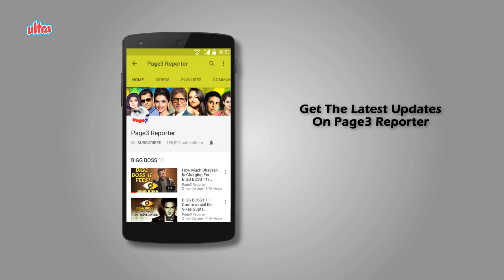Shashi Kapoor and Dharmendra Rejected By Hrishikesh Mukherjee - Interesting Story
Rajesh Khanna got the role of his lifetime with Anand but that wouldn't have been possible had Raj Kapoor or Shashi Kapoor accepted the offer Hrishikesh Mukherjee originally made to them. Hrishikesh Mukherjee was a close friend of Raj Kapoor's and developed Anand when he became haunted by the thought of his friend's death after Raj Kapoor fell seriously ill. However, Mr. Mukherjee decided he couldn't bear to see his friend die on-screen and offered the role to Raj's brother Shashi instead. Shashi Kapoor didn't want the role. Hrishikesh Mukherjee also considered Bengali star Uttam Kumar and singer-actor Kishore Kumar before he finally cast Rajesh Khanna.